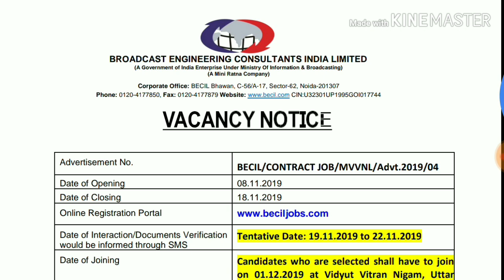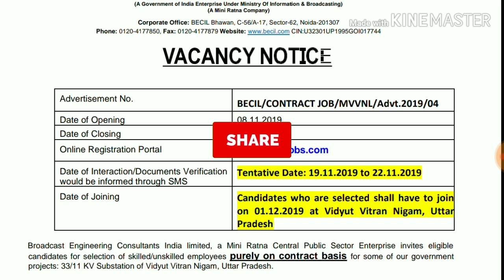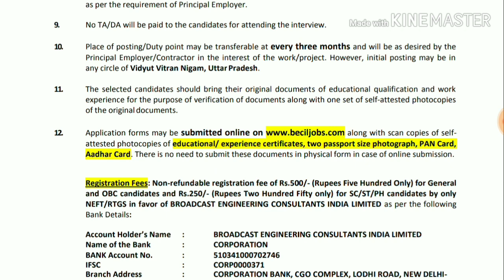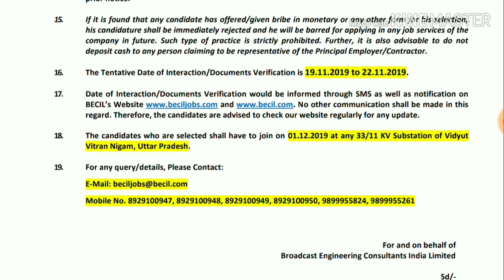రాతపరీక్ష లేకుండానే 8వ తరగతి విద్యార్హతతో ఉద్యోగాలు భర్తీ|5 రోజులలో ఉద్యోగం |BECIL Recruitment 2019